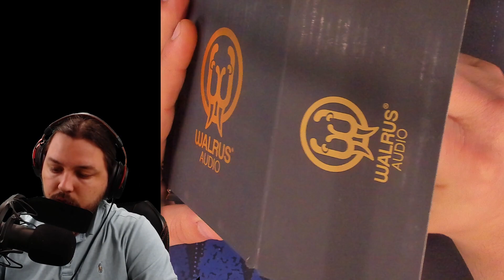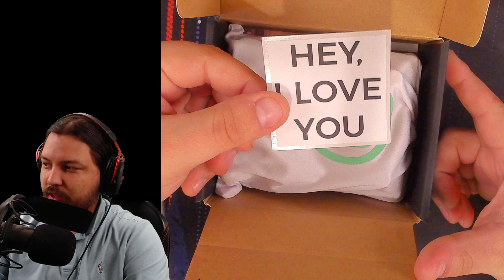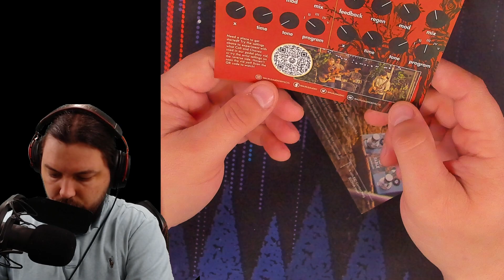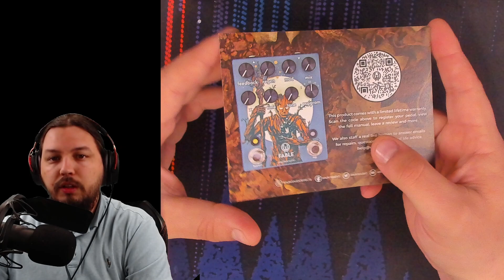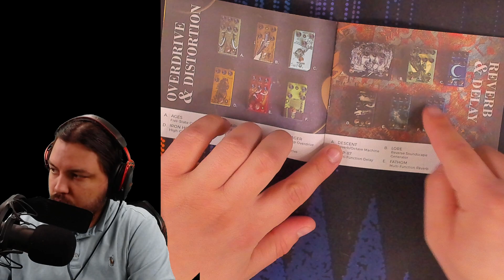INCREDIBLE Soundscapes! The Walrus Audio Fable